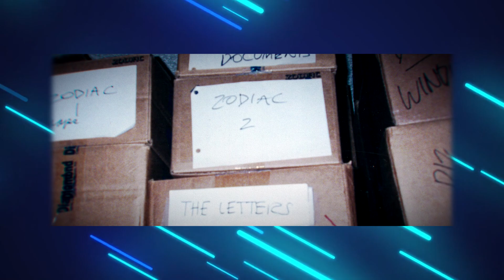LANÇAMENTOS NETFLIX OUTUBRO 2024 | Lista Completa com Filmes, Séries e Animes na Netflix Brasil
Hoje te contaremos a lista completa de estreias de filmes, séries, animes, documentários, doramas etc, que estreiam na Netflix em outubro desse ano de 2024. Confira:

A Netflix é um serviço de streaming que oferece uma ampla variedade de séries, filmes e documentários premiados em milhares de aparelhos conectados à internet.
NETFLIX
NETFLIX ESTREIAS